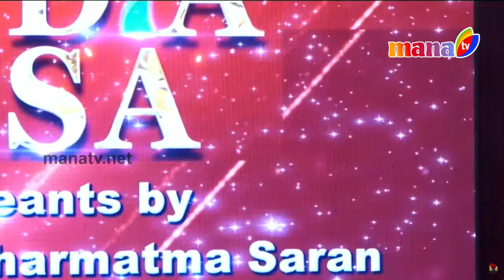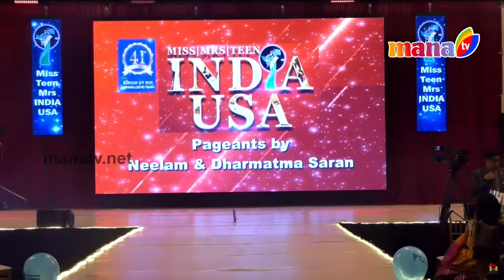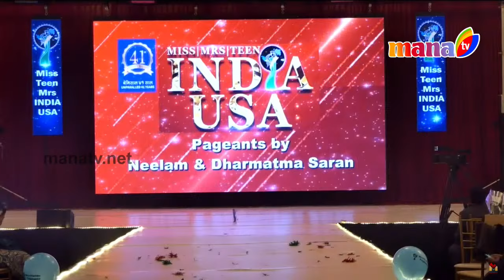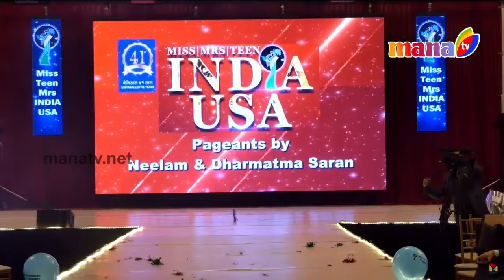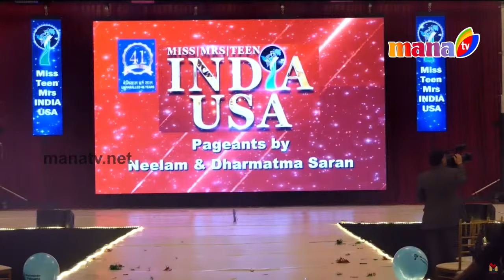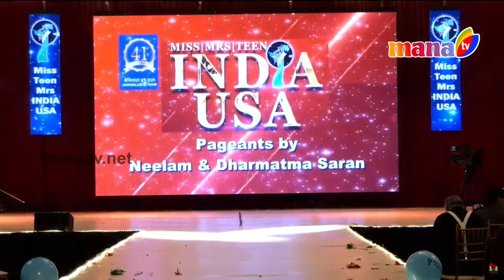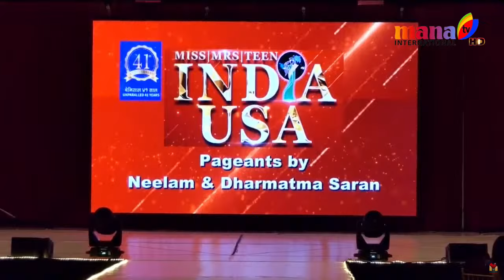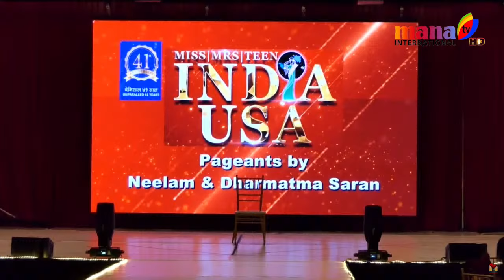FINALE Miss Teen and Mrs India USA || MANA T V LIVE